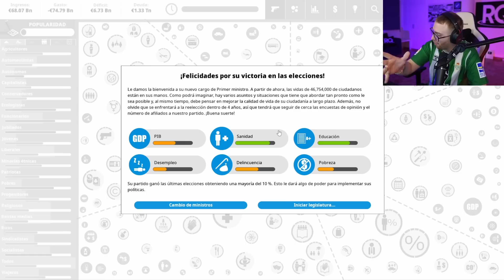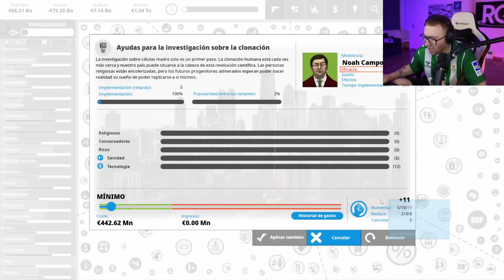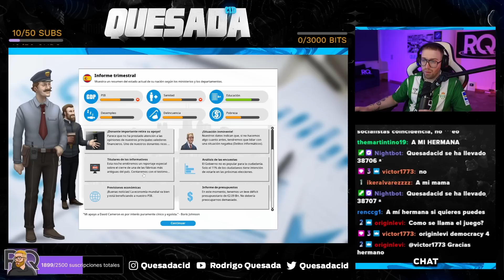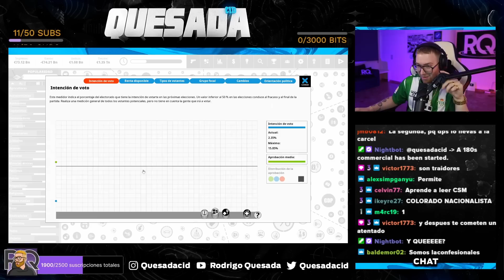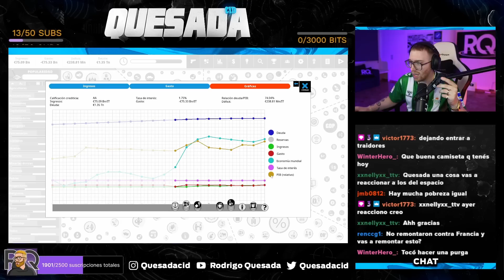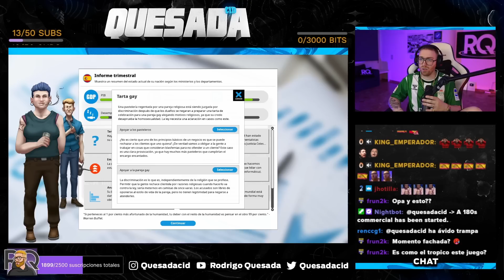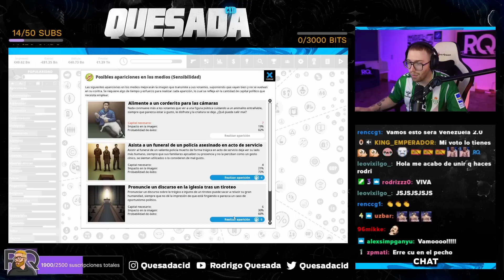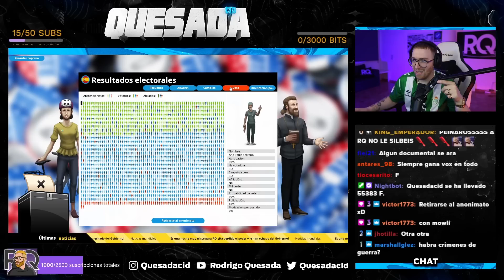¿ES IMPOSIBLE GOBERNAR ESPAÑA? | DEMOCRACY 4 #2